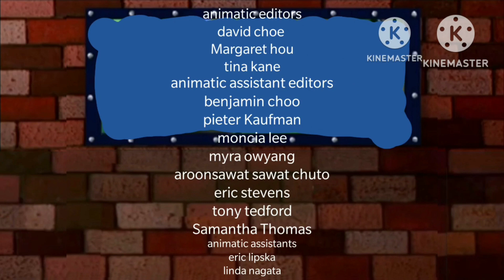Bob the builder season 2 end credits Columbia TriStar version